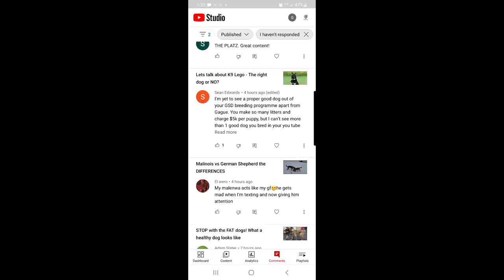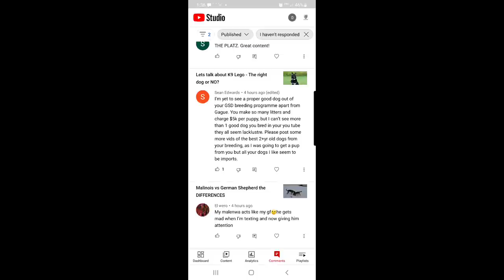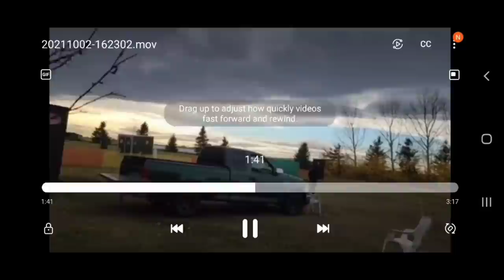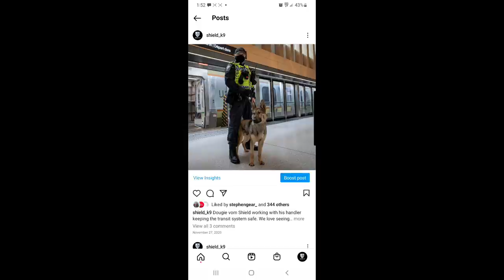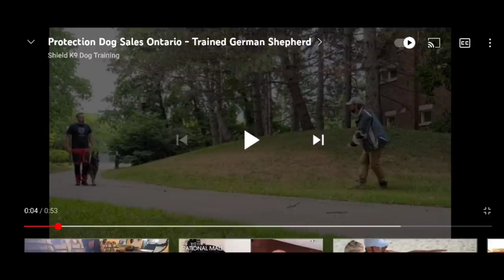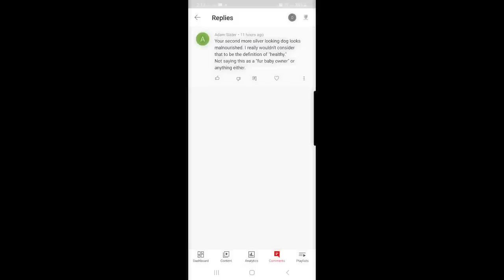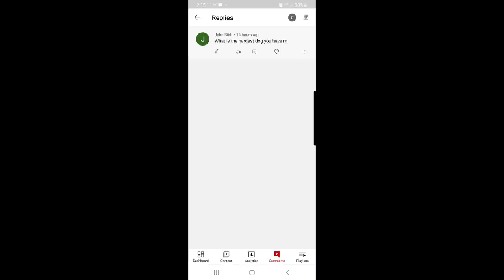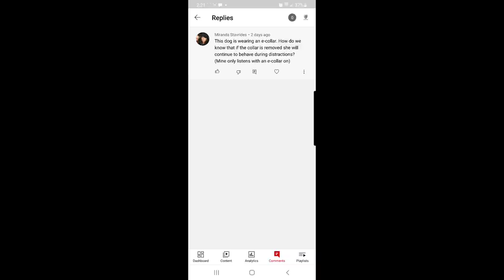Responding to comments - My dogs are LACKLUSTER! 🤔